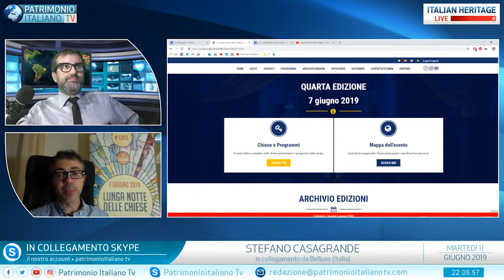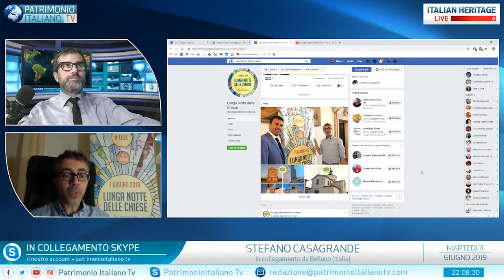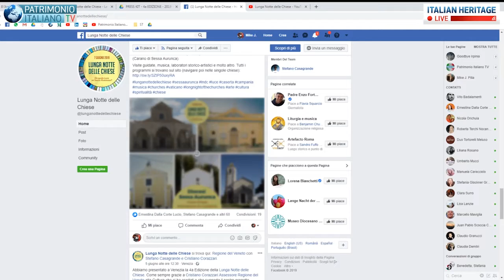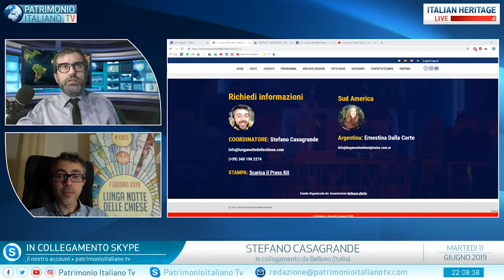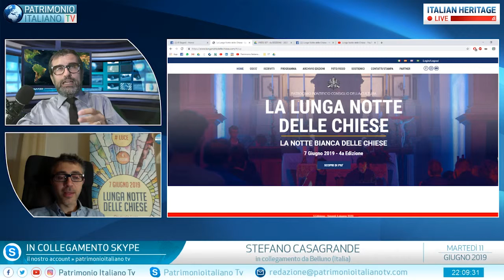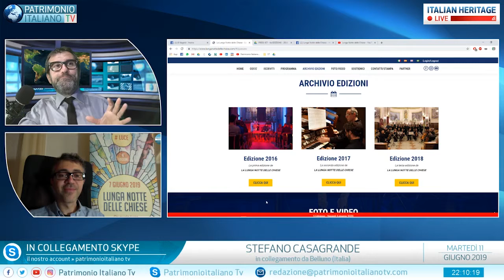P.I. TV - Stefano Casagrande da Belluno